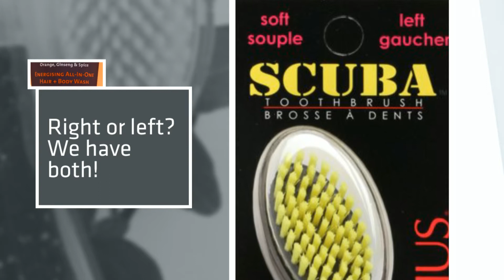Father's Day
Dad's big day. Father's Day is next Sunday - remember to celebrate with Mypure!